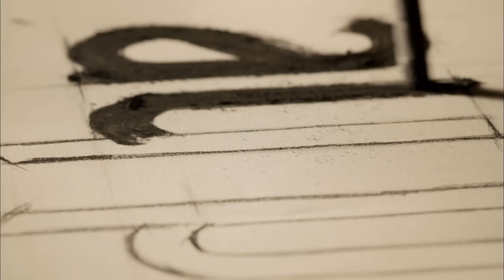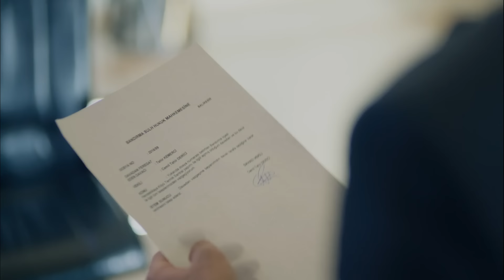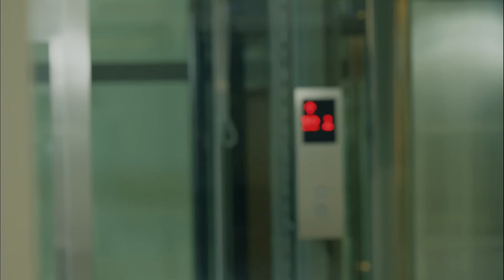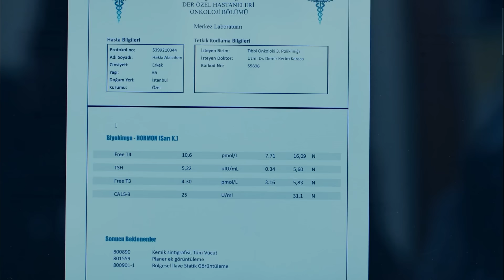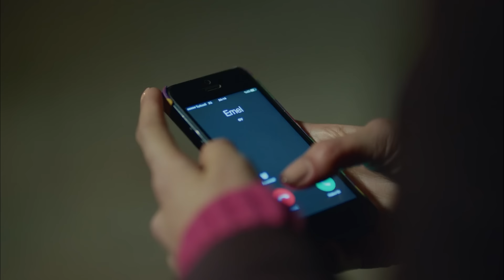عشق بی پایان قسمت 54 (Dooble Farsi)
(Dooble Farsi)
عشق سیاه

تولید: آی یاپیم
کارگردان: هیلال سارال
نویسنده: انیل اکه و اوزلم ییلماز و بورجو گورگون

بازیگران:
کمال: بوراک اوزچیویت
نیهان: نسلیهان آتاگول
امیر: کان اورگانجی‌اوغلو
لیلا: زرین تکیندور
اوندر: کورشات النیاچیک
گالیپ: بوراک سرگن
حسین: اورهان گونر
ویلدان: نشه بایکنت
اوزان: باریش آلپایکوت
آسو: ملیسا آسلی پاموک
فهیمه: زینو اراجار
زینب: حازال فیلیز کوسه
تاریک: روزگار اکسوی
بانو: چاقلا دمیر
سالیح: گوکای موفتوغلو
یاسمن: نیهان آشیجی
حقی: متین چوشکون